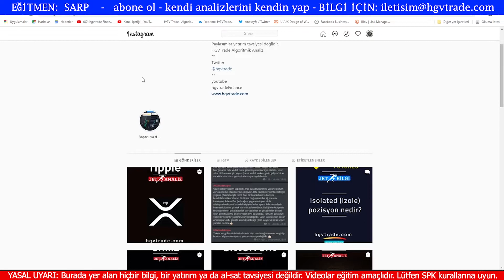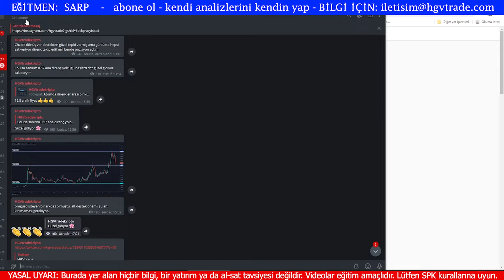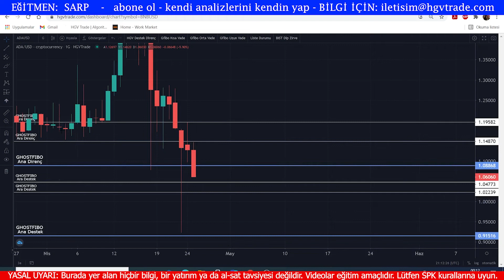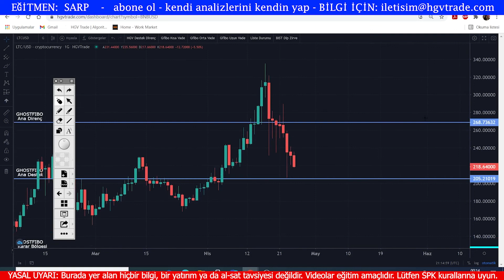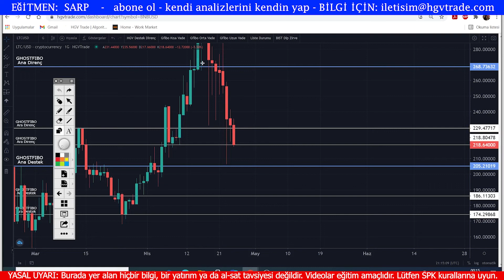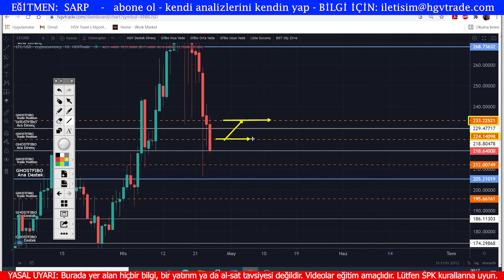bnb - ltc - ada teknik analiz - orta uzun vade seviyeler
“Para kaybetmek yerine öğrenmek için zaman kaybedin.”

Borsa İstanbul, forex, kripto para ve ABD piyasasında işlem gören hisse senetleriyle ve diğer enstrümanlarla ilgili olası en doğru ölçülebilir ve nesnel analizleri sunmaktır. Bunu yaparken de elden geldiğince yapay zeka modellemelerini, algoritmaları ve matematiği ön plana çıkartıp kullanıcılar için yoruma yer bırakmayan bir görüntü sağlamaktır.

1. Tradingview Grafik
2. Borsa analizleri
3. Forex analizleri
4. Kripto para analizleri
5. Yurt dışı hisse analizleri
6. HGVTrade Lazer Trend Takip Sistemi
7. Günlük ve haftalık destek direnç verileri
8. Günlük ve haftalık algoritmik tarama listeleri
9. Gün içi algoritmik taramalar
10. Orta - uzun vade hisse analizleri
11. Dip zirve analizi
12. Radar analizi
13. GFibo (GhostFibonacci) Gelecek Fiyat Tahmin Modellemesi
14. Sektör analizi
15. Mevsimsellik analizi

DİĞER ANALİZLER

YASAL UYARI:

Video ve kanalımızdaki hiçbir çalışma kesinlikle yatırım tavsiyesi değildir.